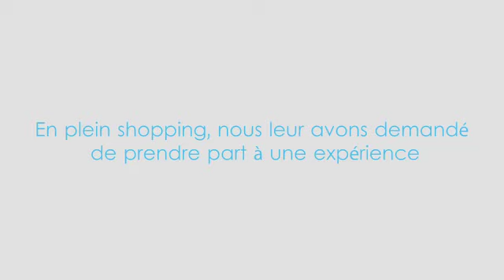Febreze Textile: Susan et Erica